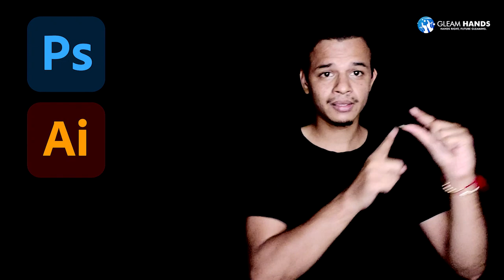Happy Independence Day sale - Get 20% Off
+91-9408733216